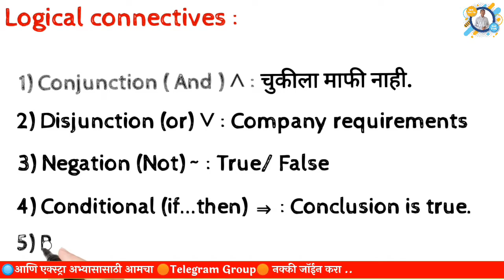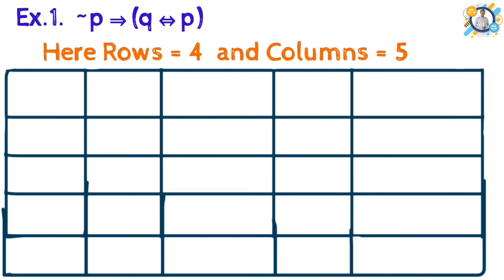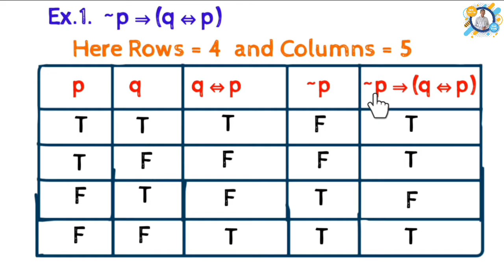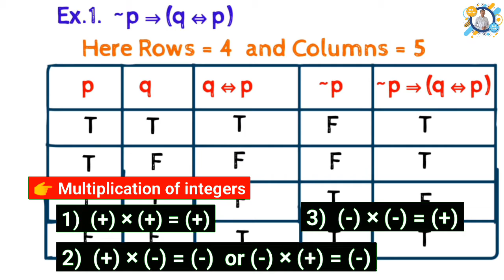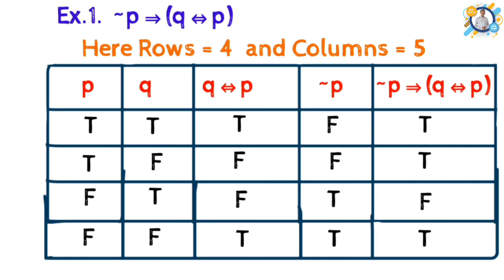How to prepare Truth table, Examples, mathematical logic Chapter class 12 , by Nitin Vairal Sir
How to prepare Truth table , How to prepare logic table, Examples, Mathematical logic Chapter, Class 12,By Nitin Vairal Sir.
  Students in this video you learn How to prepare Truth table of Logical statement.
  Let p,q,r,s... Be simple statements. Then a statement formed form these statements and one or more connectives is called a statement pattern.
How to prepare Truth table of  ~p→(q⇔p)  statement let's learn it,
  If we prepare Truth table, our requirements is rows and columns but it not take approximately. So first we calculate row and Columns then prepare Truth table.
👉  Now Discuss to prepare Truth table..
  1) Calculate Row and columns.
       Row calculate by (2ⁿ) and Columns calculated by (n+m) formula.
   2) Now  draw truth table .
   3) Put all basic identity in 1st row .
   4) Solve each Columns truth value.
   5) we get our solution.

👉Lecture Chapters :

0️⃣ 00:00 Intro

1️⃣ 00:05 What we discuss In this lecture.
(How to Prepare Truth Table)

2️⃣ 00:26 Logical connectives and Tricks.

3️⃣ 01:37 How to Prepare Truth Table.
  🔶 02:11 Example : ~p⇒(q⇔p)
  🔶 02:22 Calculate Rows and Columns.
  🔶 04:03 Again explain How to calculate Rows and Columns.
  🔶 06:23 Truth Table Preparation Mathod.
  🔶 08:36 How to find Truth Values of Given Statment.
    🔸11:47 Truth values for (q⇔p)
    🔸14:10 Truth values for ~p
    🔸15:32 Truth values for ~p⇒(q⇔p)

4️⃣ 17:50 Lecture Summary.

Thanks.